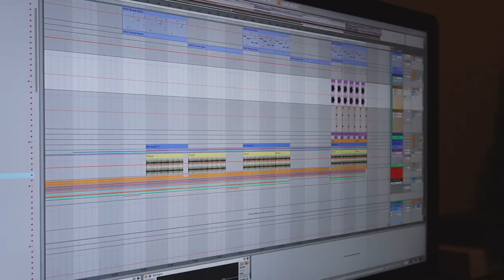Моя повседневная жизнь || Гастроэнтеролог | Сдаю анализы | Сколько стоит здоровье?